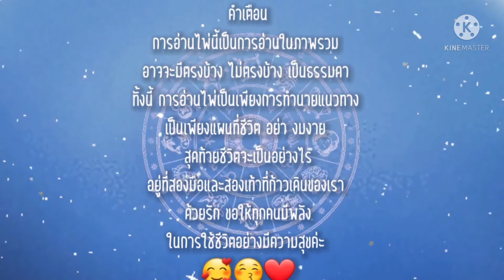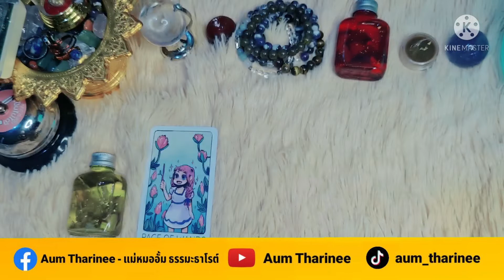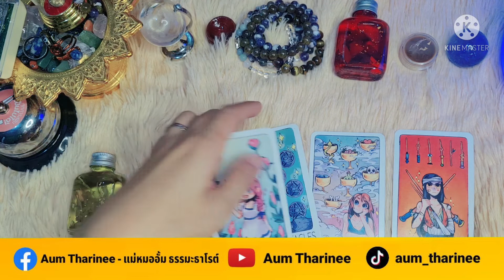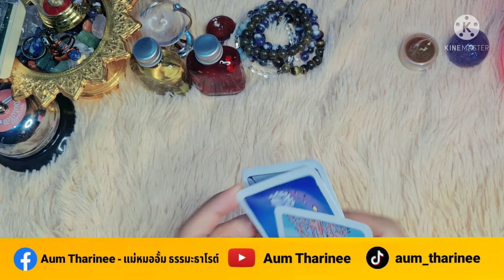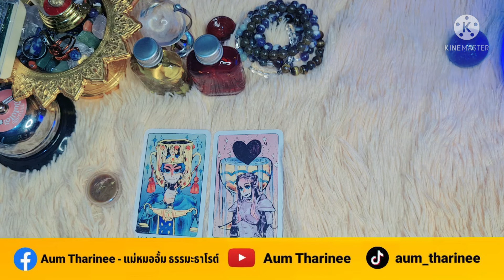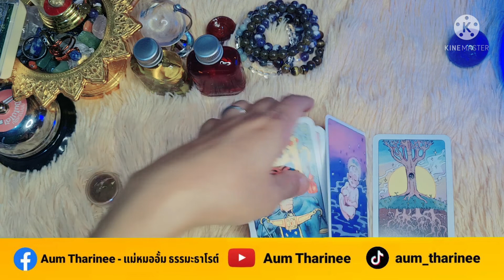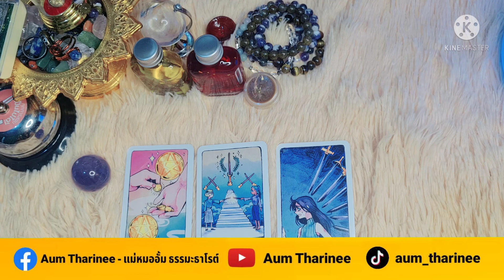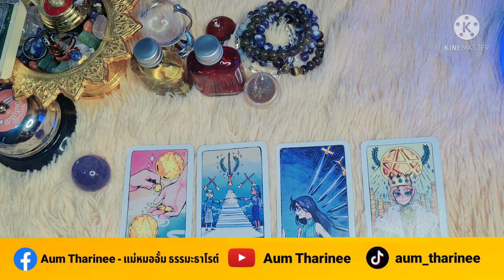EP.175 ใครโดนคุณตก หลงรักคุณไม่ไหวแล้ว | Pick a Card |ดวงชะตาพาเพลิน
FB fanpage : Aum Tharinee (Edutainment)

หมายเหตุ:
1. คลิปทั้งหมดเป็น General Reading ไม่ได้เฉพาะเจาะจงบุคคลใดบุคคลหนึ่ง อาจจะมีตรงบ้างไม่ตรงบ้าง เป็นปกตินะคะ ทำเป็นวิทยาทาน เพื่อช่วยให้ท่านมองเห็นทางออกและมีทัศนคติที่ดีในการดำเนินชีวิต การอ่านไพ่เป็นเพียงแนวทาง เป็นแผนที่ชีวิตสุดท้ายแล้วชีวิตจะเป็นอย่างไรคุณเป็นผู้กำหนดและเลือกเองนะคะ โปรดใช้วิจารณญาณในการรับชมค่ะ
2. คลิปทั้งหมดมีลิขสิทธิ์ ไม่อนุญาตให้นำไปใช้ แต่สามารถแชร์จาก Official Channel ของ Aum Tharinee ได้ค่ะ
3. ในการอ่านไพ่แบบราศีและลัคนาราศี ถ้าอ่านผสมกันจะชัดเจนขึ้นนะคะ
ราศีธนู : ตั้งแต่ 16 ธันวาคม – 14 มกราคม
ราศีมังกร : ตั้งแต่ 15 มกราคม – 12 กุมภาพันธ์
ราศีกุมภ์ : ตั้งแต่ 13 กุมภาพันธ์ – 14 มีนาคม
ราศีมีน : ตั้งแต่ 15 มีนาคม – 12 เมษายน
ราศีเมษ : ตั้งแต่ 13 เมษายน ถึง 14 พฤษภาคม
ราศีพฤษภ : ตั้งแต่ 15 พฤษภาคม – 14 มิถุนายน
ราศีเมถุน : ตั้งแต่ 15 มิถุนายน – 14 กรกฎาคม
ราศีกรกฎ : ตั้งแต่ 15 กรกฎาคม – 15 สิงหาคม
ราศีสิงห์ : ตั้งแต่ 16 สิงหาคม – 16 กันยายน
ราศีกันย์ : ตั้งแต่ 17 กันยายน – 16 ตุลาคม
ราศีตุลย์ : ตั้งแต่ 17 ตุลาคม – 15 พฤศจิกายน
ราศีพิจิก : ตั้งแต่ 16 พฤศจิกายน – 15 ธันวาคม